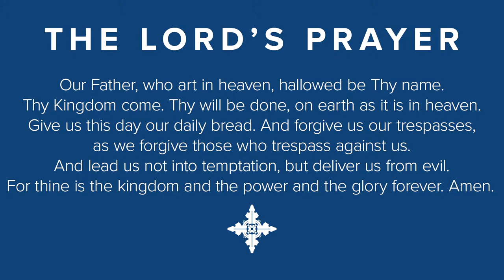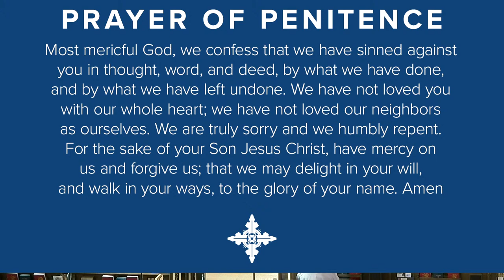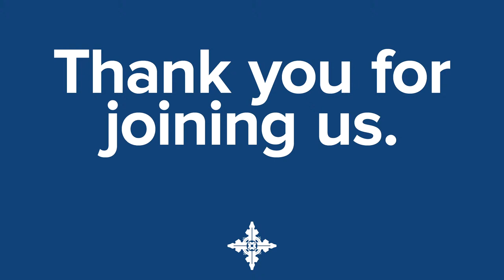11am Service - October 27th 2019